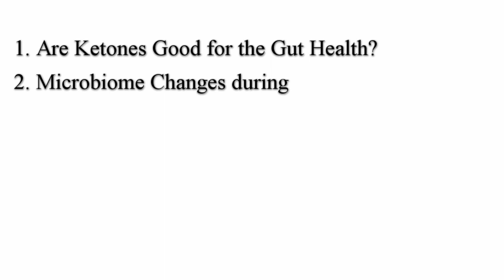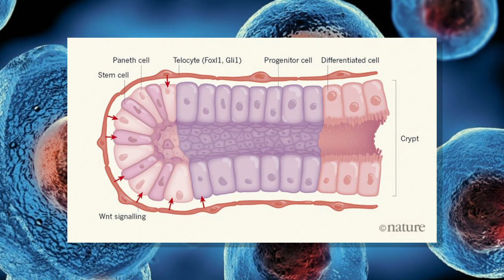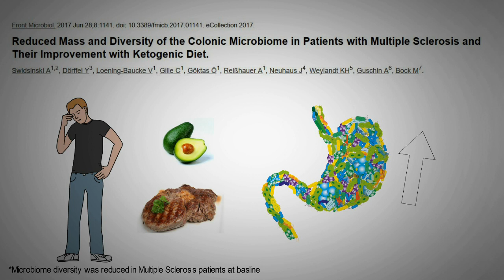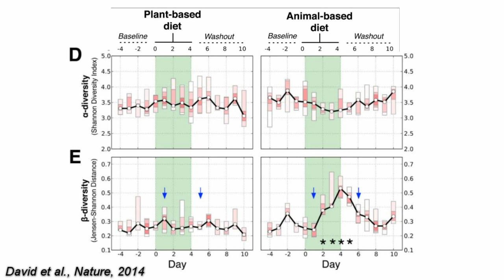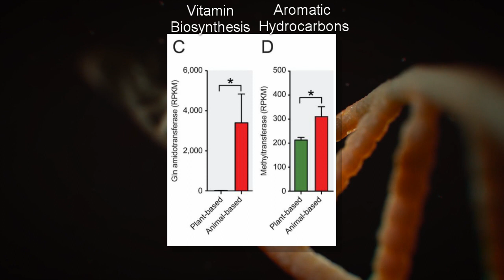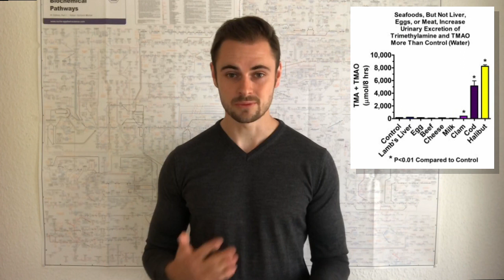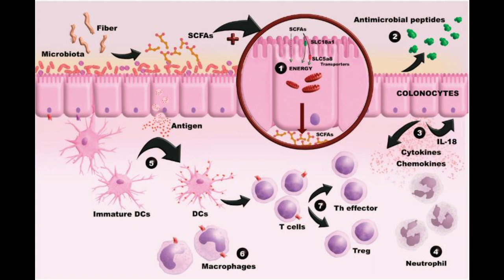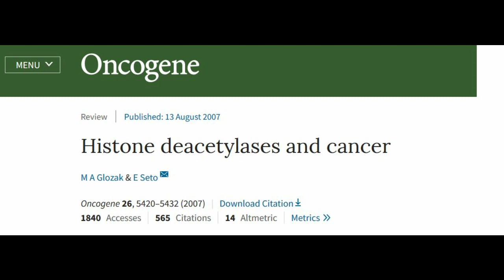How does a Ketogenic Diet affect the Microbiome? Science-based answer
This video answers the following questions:
0:46 Are Ketones Good for Gut Health?
2:08 How Does a Ketogenic Diet change the Microbiome?
8:48 What about Fiber?